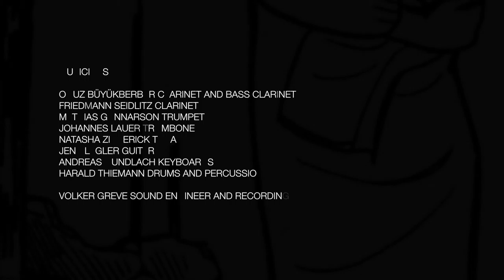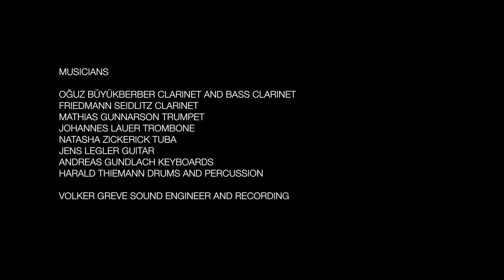"Barefoot Gen" by Bass Clarinetist Oğuz Büyükberber - Teaser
Barefoot Gen

A Project Conceived By Dresden Sinfoniker

Based On The Autobiographical Manga By Hiroshima Bombings Survivor Keiji Nakazawa

Performed At The Japanese Palace In Dresden On August 6 2015 To Commemorate The 70Th Anniversary Of Hiroshima Bombings

Music Composed By Oğuz Büyükberber
Video Art By Oğuz Büyükberber

Concept By Markus Rindt
Dramaturgy Manuel Gogos

Musicians

Oğuz Büyükberber Clarinet And Bass Clarinet
Friedmann Seidlitz Clarinet
Mathias Gunnarson Trumpet
Johannes Lauer Trombone
Natasha Zickerick Tuba
Jens Legler Guitar
Andreas Gundlach Keyboards
Harald Thiemann Drums And Percussion

Volker Greve Sound Engineer And Recording